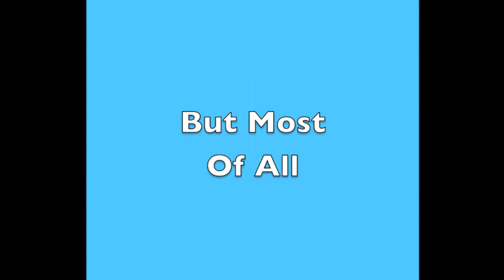15,000 Views Of Me In Experience The Magic & Villains!